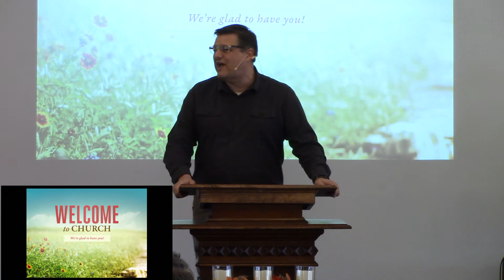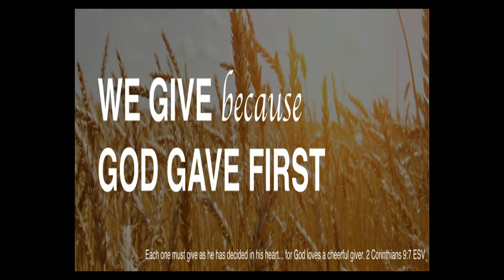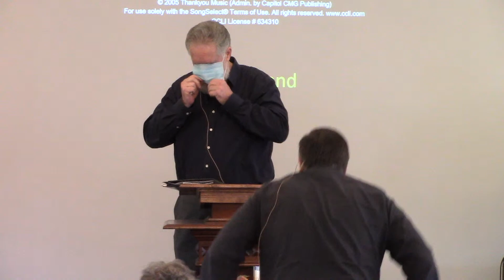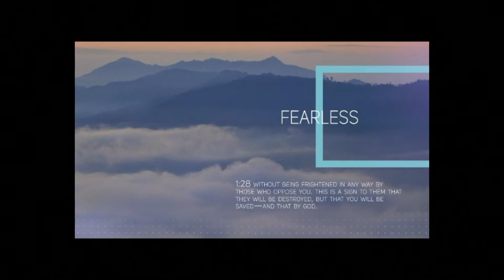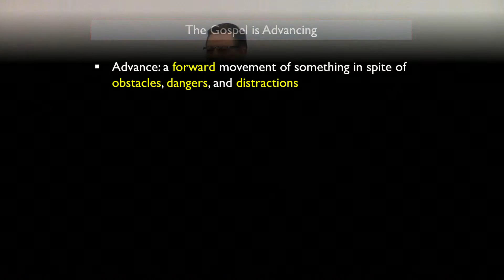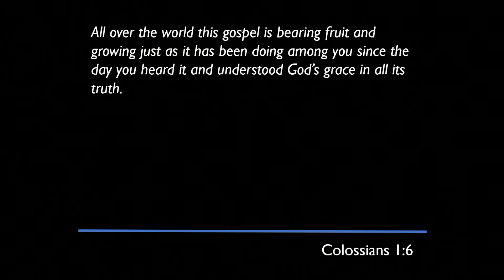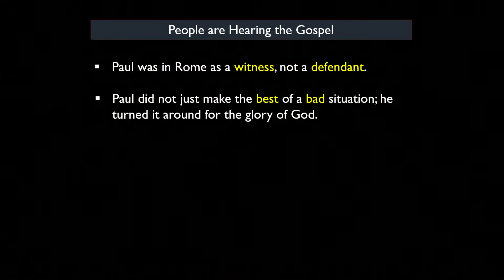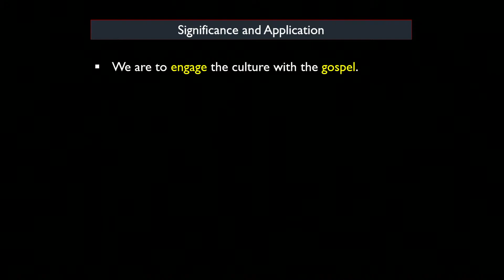Sunday Morning Service - November 8, 2020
Welcome from Perryville Bible Church! To make it easier for you to remain connected with PBC during these difficult times, we are recording our Sunday morning worship services and making them available online. We're glad that you are choosing to worship with us virtually, and we hope that you would consider joining us in-person soon!

to learn more about PBC!